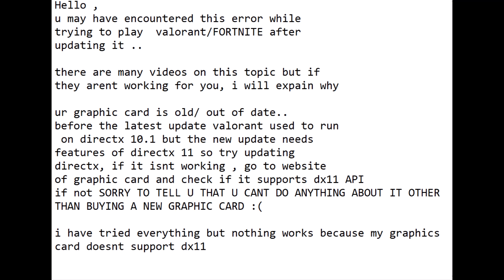Valorant Dx11 feature 10.0 required to run the game after update error explained .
the purpose of this video is to save u from wasting time on trying to fix this error
try updating DX and graphic card drivers if not working check if ur card supports dx11 if not
I AM SORRY BUT THE ONLY THING U CAN DO IS buy a new one.

btw whoever disliked the video could you please let me know why so i can improve